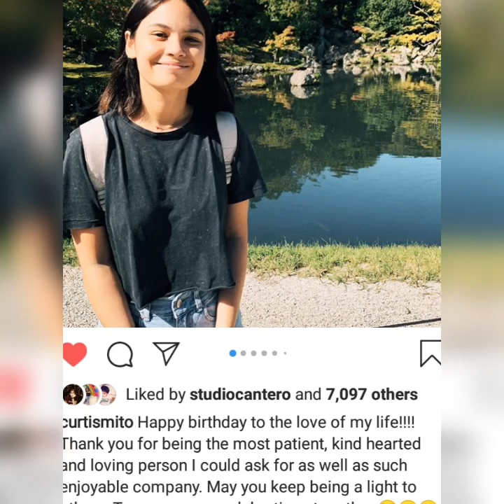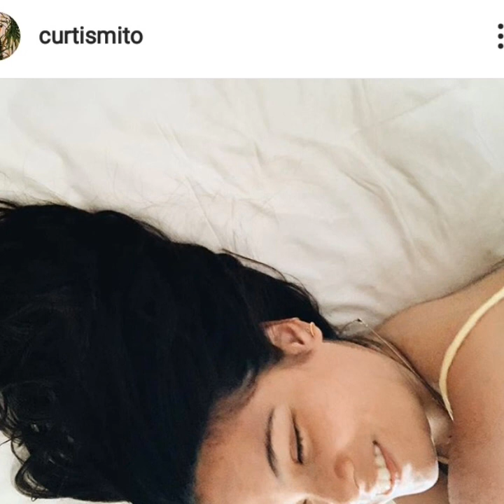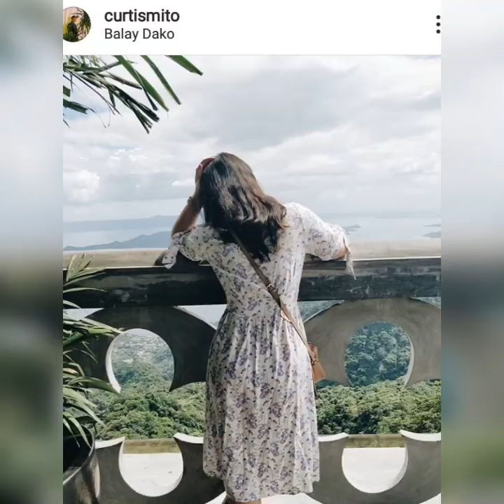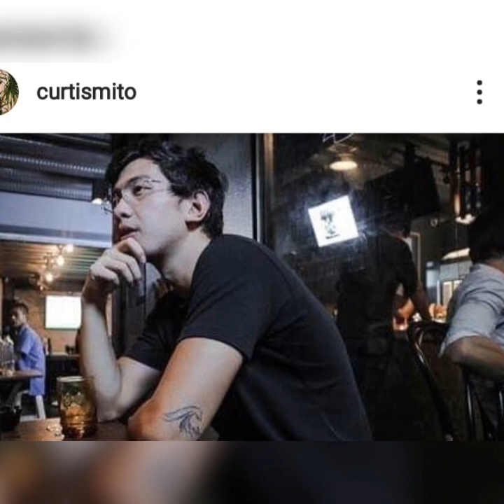Leila Alcasid's Boyfriend Mito - Completely In Love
Credits to Leila and Mito